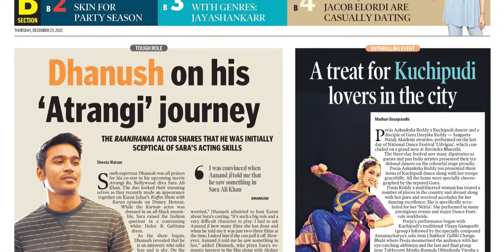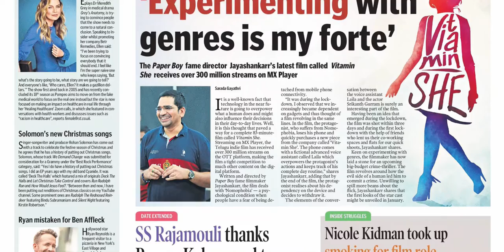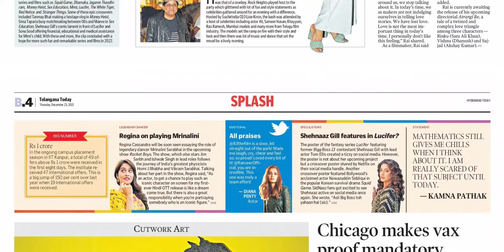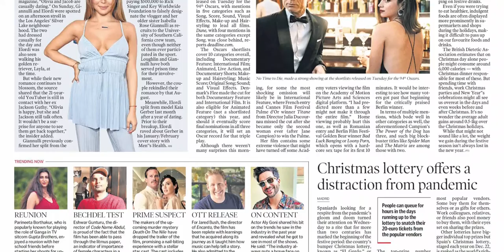TELANGANA TODAY HYDERABAD TODAY 23 DECEMBER 2021 THURSDAY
Telangana news
Ap news
Cricket news
Sports news
Cinema news
Bussines newspaper
Crime news
Chaduvu paper
Education newspaper
Eenadu antharyaami
Antharyami eenadu
Telugu antharyaami
Apprentice jobs
Vasundara paper
Eenadu vasundara
Eenadu karimnagar
Haaybujji paper
Prathiba
Eenadu pratibha newspaper
Prathiba paper
New intiatives by politicians
Telugu news
Gk questions